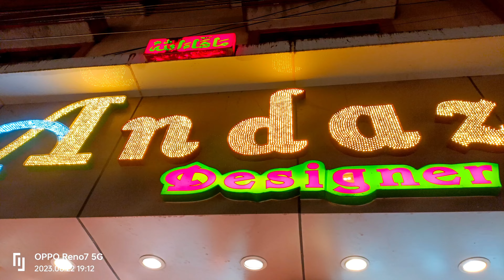wedding special khadadupatta bridal special peplum sanchak special gharara partywear lehenga sharara